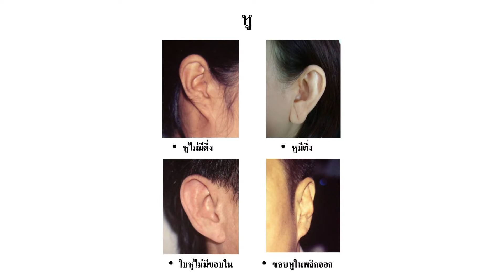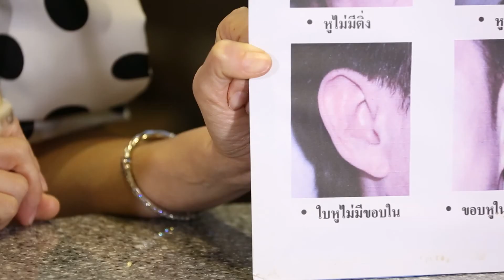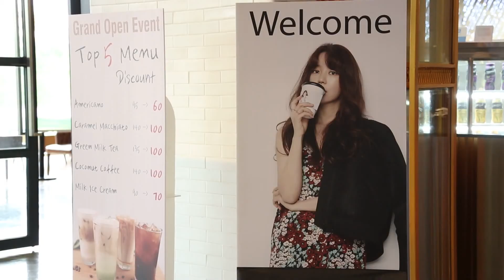ตอนที่ 2 ลักษณะหู บอกนิสัย